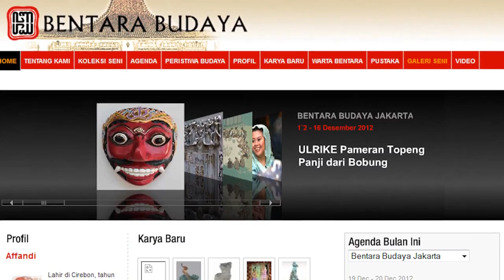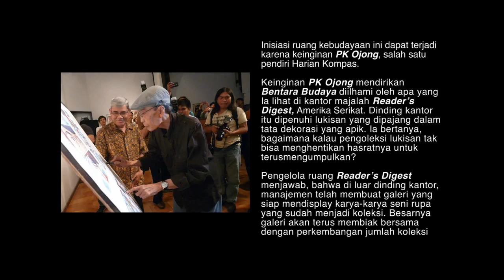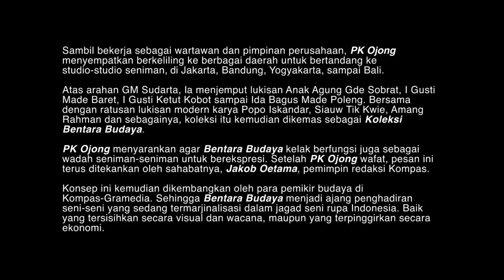IVAA INTERVIEW: Wawancara dengan Ipong Purnama Sidhi dan AC Andre Tanama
Wawancara dan teks pengantar dalam Bahasa Indonesia.
Video ini dibuat dalam rangka Anugerah Adhikarya Rupa 2014 (Kementerian Pariwisata dan Ekonomi Kreatif), di mana Bentara Budaya adalah salah satu penerima penghargaan Ruang Seni.

Versi utuh wawancara dan berbagai materi yang dikumpulkan untuk pembuatan video ini dapat diakses dengan mengisi formulir ini:

Teks di bawah ini diambil dari Pengantar oleh Agus Dermawan T.

Bentara Budaya adalah lembaga kebudayaan milik Kelompok Kompas-Gramedia. Institusi ini didirikan pertama kali di jalan Suroto 2, Yogyakarta pada 26 September1982 dengan nama Bentara Budaya Yogyakarta (BBY). Yang kedua berdiri di jalan Palmerah Selatan, Jakarta, 1986, dengan nama Bentara Budaya Jakarta (BBJ). Yang ketiga berdiri di Solo, dengan menggunakan nama Balai Sudjatmoko. Dan yang keempat di Bali, yang terletak di kawasan Ketewel, dengan nama Bentara Budaya Bali (BBB).

Embrio dari Bentara Budaya adalah Gramedia Art Gallery yang didirikan di Jakarta Selatan 1974. Meski berkiprah dalam lingkup kebudayaan luas, Bentara Budaya memiliki perhatian khusus terhadap seni rupa.

Keinginan PK Ojong mendirikan Bentara Budaya diilhami oleh apa yang ia lihat di Amerika Serikat. Pada suatu kali ia berkunjung ke kantor majalah Reader’s Digest. Dinding kantor itu dipenuhi lukisan yang dipajang dalam tata dekorasi yang apik. Dalam ketertegunan ia bertanya, bagaimana kalau pengoleksi lukisan tak bisa menghentikan hasratnya untuk terus mengumpulkan. Apakah dinding kantor akan mampu menampung? Pengelola ruang Reader’s Digest menjawab, bahwa di luar dinding kantor, manajemen telah membuat galeri yang siap mendisplay karya-karya seni rupa yang sudah menjadi koleksi. Besarnya galeri akan terus membiak bersama dengan perkembangan jumlah koleksi.

Sambil bekerja sebagai wartawan dan pimpinan perusahaan, ia menyempatkan berkeliling ke berbagai daerah untuk bertandang ke studio-studio seniman. Dari Jakarta, Bandung, Yogyakarta sampai Bali. Atas arahan GM Sudarta ia menjumput lukisan Anak Agung Gde Sobrat, I Gusti Made Baret, I Gusti Ketut Kobot sampai Ida Bagus Made Poleng.  Bersama dengan ratusan lukisan modern karya Popo Iskandar, Siauw Tik Kwie, Amang Rahman dan sebagainya, koleksi itu kemudian dikemas sebagai Koleksi Bentara Budaya.

PK Ojong menyarankan agar Bentara Budaya kelak berfungsi juga sebagai wadah seniman-seniman untuk berekspresi. Setelah PK Ojong wafat, pesan ini terus ditekankan oleh sahabatnya, Jakob Oetama, pemimpin redaksi Kompas. Konsep ini kemudian dikembangkan oleh para pemikir budaya di Kompas-Gramedia. Sehingga Bentara Budaya menjadi ajang penghadiran seni-seni yang sedang termarjinalisasi dalam jagad seni rupa Indonesia. Baik yang tersisihkan secara visual dan wacana, maupun yang terpinggirkan secara ekonomi.

Di luar “seni rupa marjinal”, seni rupa yang sedang berada di arus besar juga ditampilkan dengan gegap gempita. Dan yang dihadirkan terbebas dari sekat-sekat aliran, kurun dan mashab. Seni lukis modern yang tumbuh pada masa Presiden Soekarno pernah ditampilkan secara khusus. Lukisan pelukis muda belia (mantan pelukis cilik Aditya Novali) juga dipamerkan secara spesial. Pada bagian lain seni rupa kontemporer provokatif seperti karya Dadang Christanto juga digelar. Di sela-sela semua itu, pameran seni rupa keris serta ilustrasi cerita pendek juga ambil bagian. Bahkan Bentara Budaya juga menyelenggarakan kompetisi dan pameran untuk seni grafis.